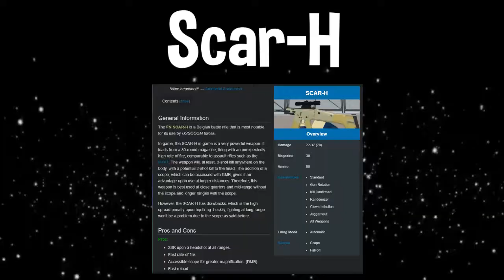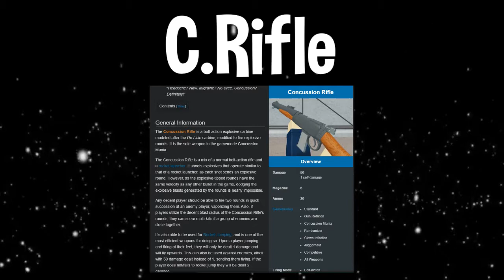My Top 10 Favorite Arsenal Guns But I Don't Give Any Reason Why I Like Them |Roblox Arsenal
Just another dumb arsenal video.